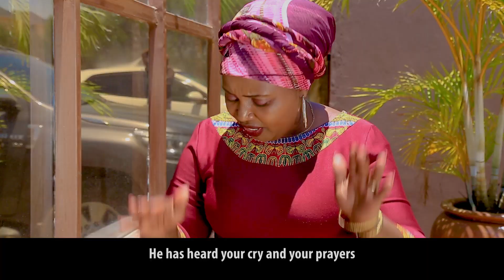NDANAEMWA BY ANNE KATHINI (OFFICIAL VIDEO)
No Matter how difficult the situation in your life may get there is still hope in God. He is not deaf and he can hear all your prayers and answer. Do not forget His promises and believe he is able. NGAI NDANAEMWA beloved.